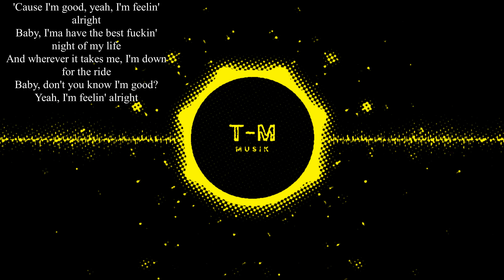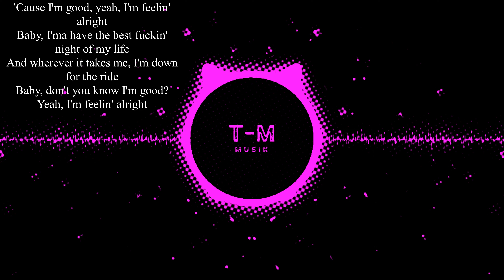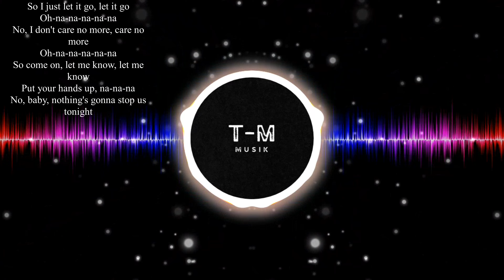David Guetta & Bebe Rexha - I'm Good (Blue) [ Lyrics + 4K] | T-M Musik